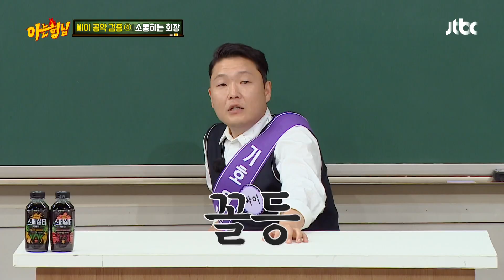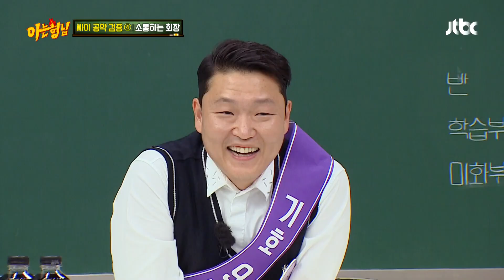＂무슨 🐶소리야＂ 상처만 남은 싸이(PSY)vs아는 형님 외모 대결 아는 형님(Knowing bros) 330회 | JTBC 220430 방송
＂무슨 🐶소리야＂ 상처만 남은 싸이vs아는 형님 외모 대결